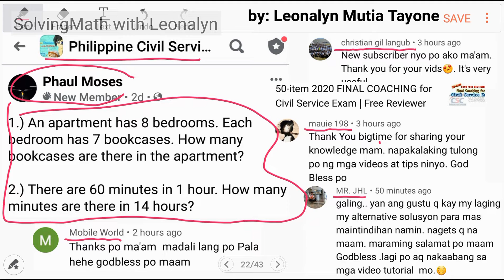Simple MATH Word Problems for Children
1.) An apartment has 8 bedrooms. Each bedroom has 7 bookcases. How many bookcases are there in the apartment?

2.) There are 60 minutes in 1 hour. How many minutes are there in 14 hours?